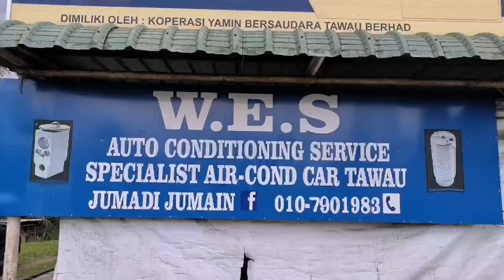Part penting dalam air cond kereta model baru dan lama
Cara nak tahun Part dlu dan sekarang